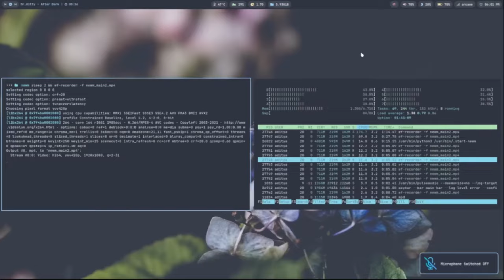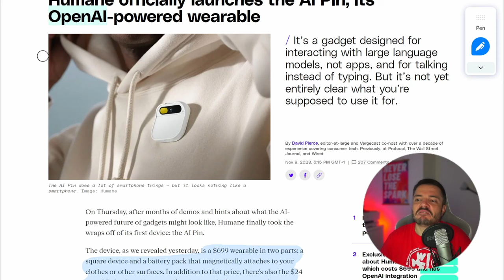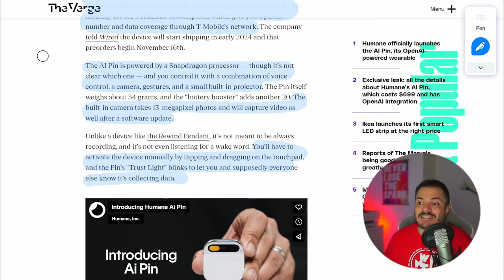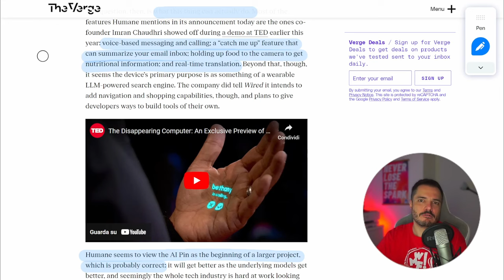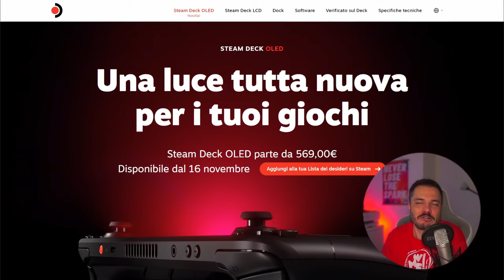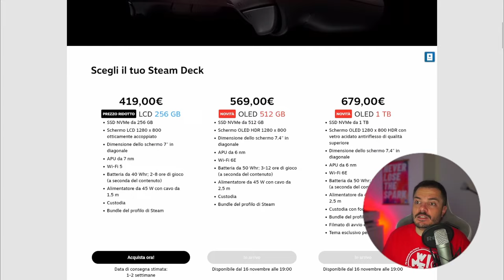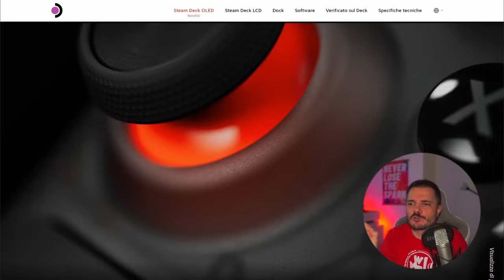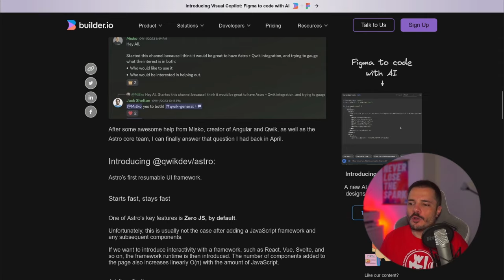Humane sostituirà lo smartphone, e poi il nuovo Steam Deck - Buongiorno 146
Secondo questa startup creata da ex Apple, AI Pin è un dispositivo che potrebbe sostituire lo smartphone, con un'interazione uomo-macchina completamente ripensata, e ovviamente l'AI.
E poi vediamo il nuovo Steam Deck OLED, non una rivoluzione ma una bella evoluzione.
Astro + Qwik per concludere in bellezza

00:00 Intro Wozniak
01:07 Humane AI Pin
09:12 Steam Deck OLED
16:11 Astro + Qwik